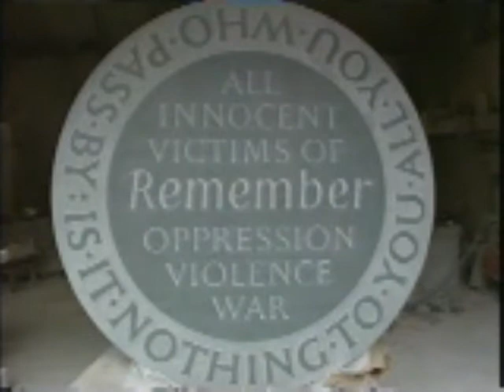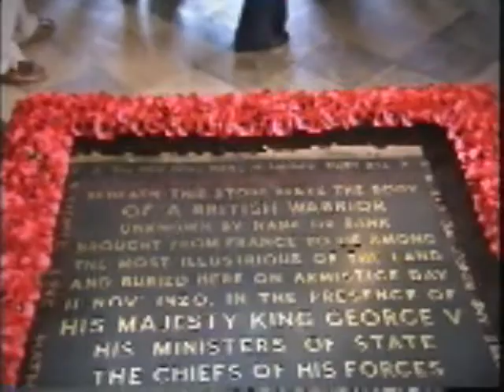BBC1 NEWS 21ST Aug 1996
Read by Michael Burke
(Incomplete News)
Globe Theatre opening news
Queen to open new war memorial at Westminster Abbey
President Clinton makes tobacco recognised in u.s as a harmful drug
New National ID cards to get union flag on them! lol